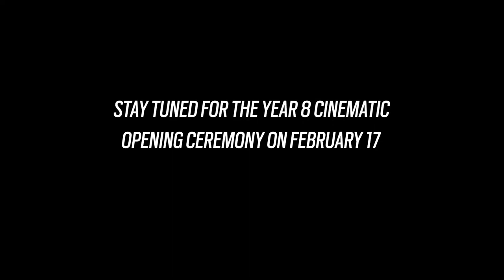Rainbow Six Siege - Official Redhammer Squad Teaser Trailer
Learn about the Redhammer squad in this latest teaser for Rainbow Six Siege.